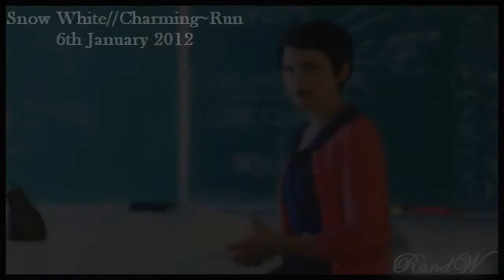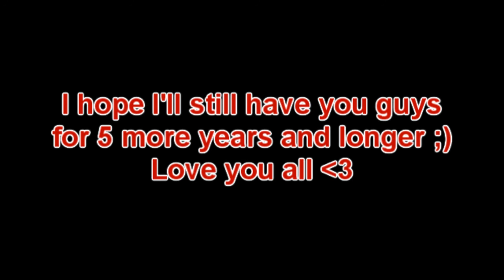Lisa's Vidding Evolution 2007 - 2012 (5 Years Anniversary)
Yes. today I am 5 years on Youtube! Yaaay.
For this little event in my life, I wanna show you my Vidding Evolution, of the last 5 years.

Here, on youtube, I was on my own for a long time. I never had some "Youtube-Friends" and damn I regret it. Here are so many great and lovely people.
Two of them deserve to get an honorable mention, cause they helped me a lot to become the Vidder I am now (otherwise I would still vid with WMM and Vid only every few month, with some scenes I get from YT).

First to mention: lifeisatwister93/Magitasia, my lovely Hannah. She was my first YT Friend here. I took a Part in her Collab (still with WMM) and then some fill-ins, cause I enjoyed a lot to make them.
After that I wanted to do more, in other Collabs, but of course most of them accepted only SV.
So I finally bought SV.
Hannah...thank you at this point, for helping me to understand SV better and answer every question I had. I love you ♥

Then there is xxEsterr. My soulmate Ester. She become a very good friend of mine. We share so much 
She helped me a lot getting more stuff to Vid. Whole episodes, whole Seasons of a lot of TV Shows.
before that, I just had a few scenes, downloaded from YT.
I know it was a pain in the ass to upload everything for me and I always felt for it, but finally I can download stuff by myself.
But know I have to say it again. Thank you so, so much for doing this all for me. I know I can never pay this back, but if you ever need something to be downloaded, cause your programs broke, ask me. I will do it immediately with all joy 

And of course there are a lot of other people I wanna mention, cause I love them so much and I have so much fun with.

00ArwenUndomiel00 - I love it so much, talking to you.  I hope someday I can visit you and the USA ;)
rodeogal1992 -- Thanks for explaining the British culture to me ;)
moosgirl1 -- Always awesome to share my SPN obsession with someone like you ;)
TheDarkestxDreams -- I always love it to be in TinyChat with you and all the other crazy people ;)
xxKillerxGirlxx -- Did I ever mentioned, that I feel so honored, that an awesome Vidder like you, like my Videos? :D

All of them are awesome Vidders. You should sub them 

And of course there are a lot people I don't know so well yet, but I definitely wanna .

And a big fat german thanks to all my Subbers! I still can't believe that there are people, who like my Videos. Thank you so much for this 

There was a lot more I wanted to talk about. but I guess that would be just to boring for you all XD